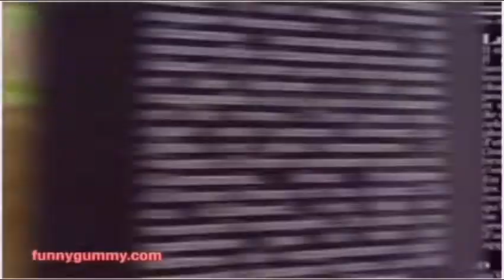The Gummy Bear Song - Long English Version in Ultra Weird Major